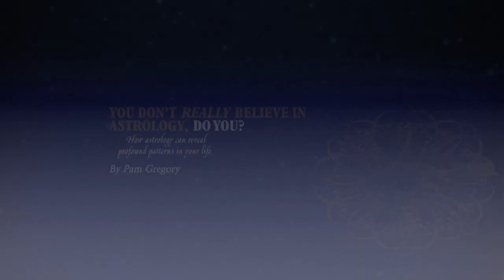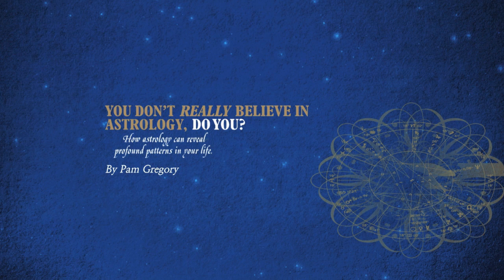How to Co Create using the Secret Language of the Universe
Pam talks about the publication of her new book, How to Co-Create using the Secret Language of the Universe, and how it can help you in your life. It is available for pre-order on Amazon now  She is also re-publishing her first book, You Don't Really Believe in Astrology, Do You? as a second edition, with an extra final chapter covering the astrological developments over the next 3 years and beyond. They will both be published on 5th September.